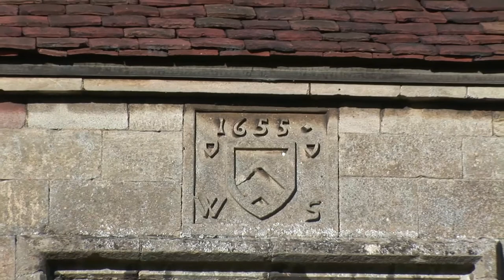Father Bush Goes in Search of Robin Hood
Joined by Andre Brousseau, Father Bush explores Newark-upon-Trent: the heart of Robin Hood country.  Then, driving into the historic Nottinghamshire countryside, Father Bush and Andre discover ancient English villages dating before the Norman conquest.  1080p High Definition Video.  Free to download.  No attribution necessary.